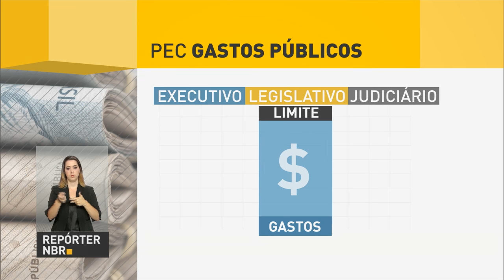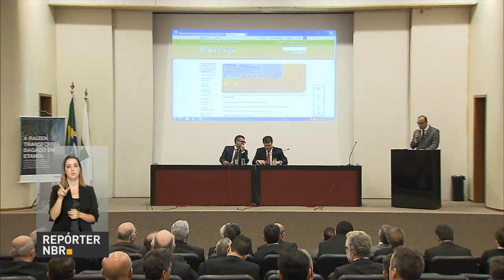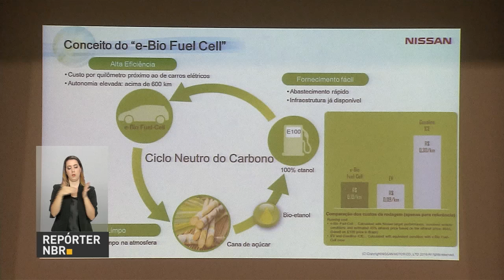PEC 55 deve ser promulgada nesta quinta-feira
REPÓRTER NBR 18H - 13.12.16: A PEC que limita o teto dos gastos públicos deve ser promulgada nesta quinta-feira. Aumentar a produção de biocombustível para tornar a oferta de energia mais sustentável.